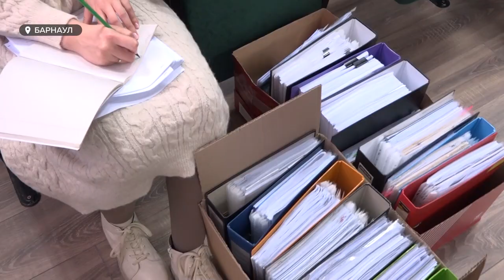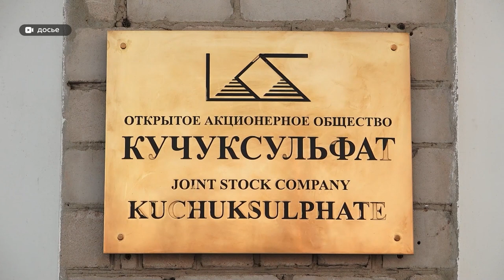Дело по деприватизации «Кучуксульфата» рассмотрено за 1 день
Сложнейшее и беспрецедентное дело по деприватизации «Кучуксульфата» рассмотрено за 1 день. Алтайскому Арбитражному суду понадобилось всего 12 часов, чтобы рассмотреть дело и вынести вердикт об изъятии у собственников ста процентов акций. При этом судья отказала ответчикам в проведении дополнительных экспертиз и вызове на заседание свидетелей приватизации и независимых специалистов. Подробнее о том, как принималось решение, перечеркнувшее 30-летний труд акционеров